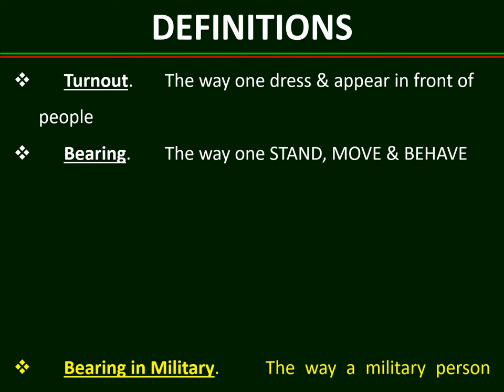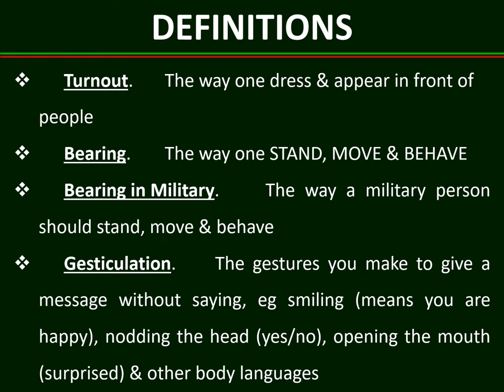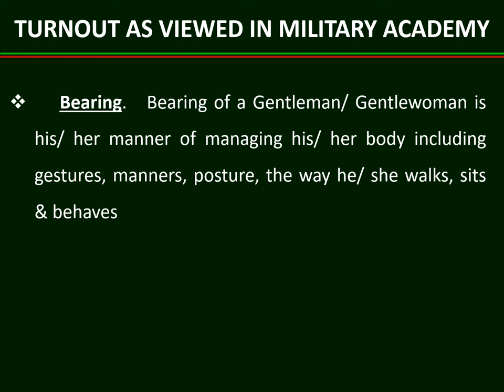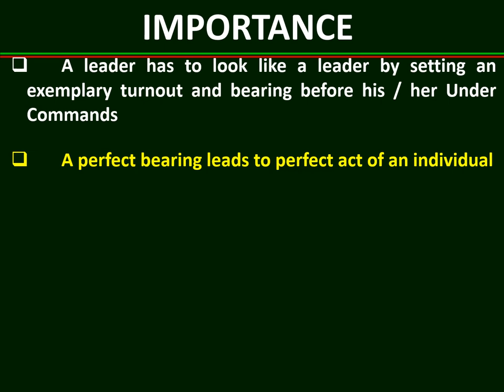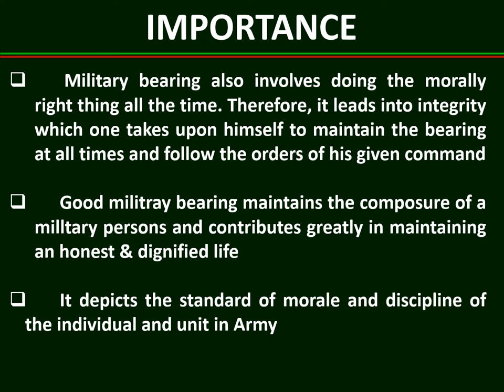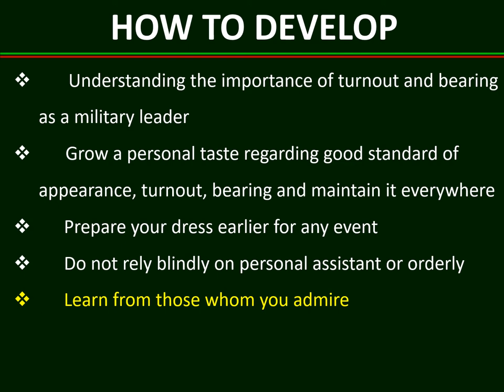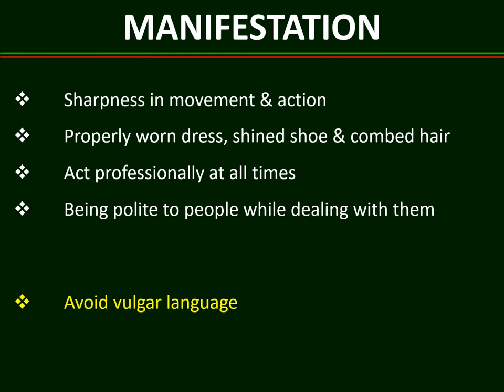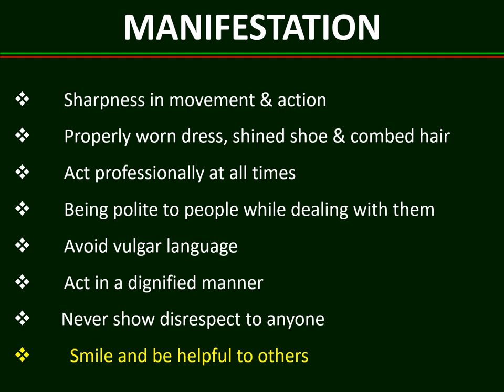Turnout, Bearing & Gesticulation.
208 Views - Feb 7, 2024 80% . 4.04K/5K you like my contents?